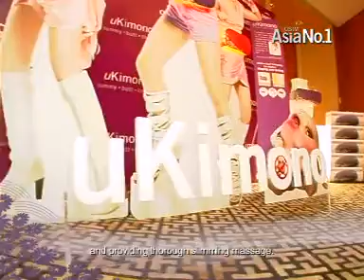SHE endorses OSIM uKimono (With English Subtitles)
Watch SHE as they endorse OSIM uKimono!